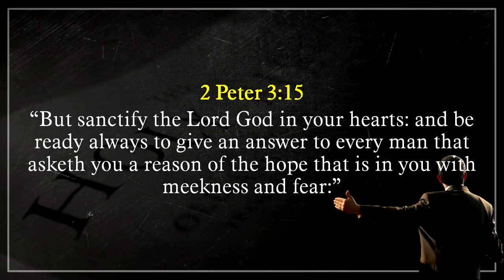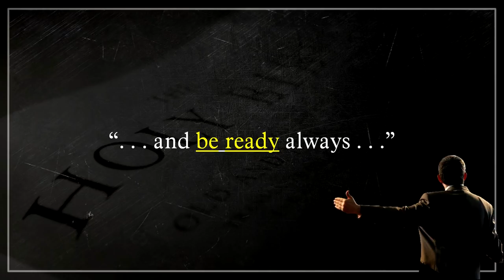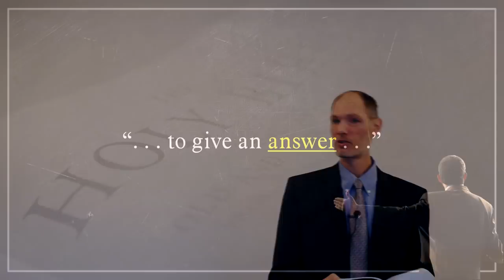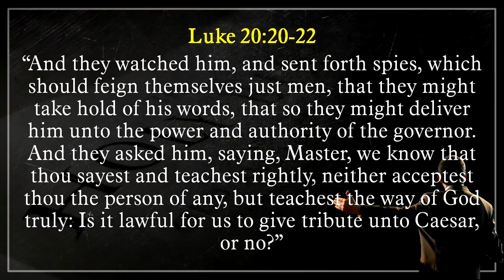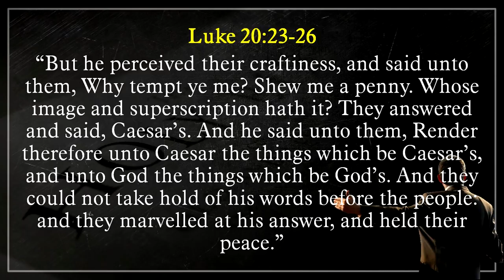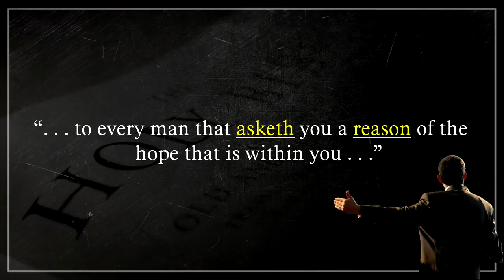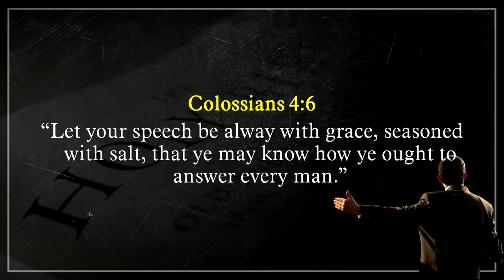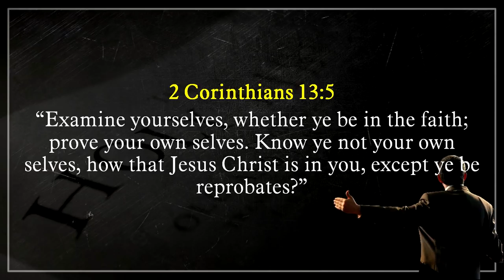A Christian Duty - Thomas Akens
A message highlighting the importance of giving an answer for our faith.

1585 Draper St.,
Kingsburg, CA
93631